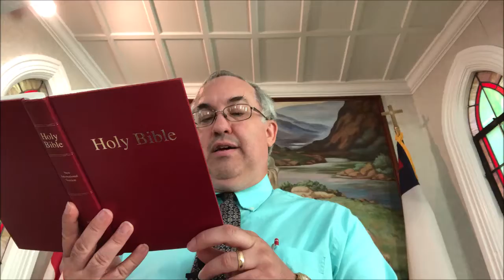"Job and Jesus" Job 16:6-14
There are many pictures of Jesus in the words of Job.